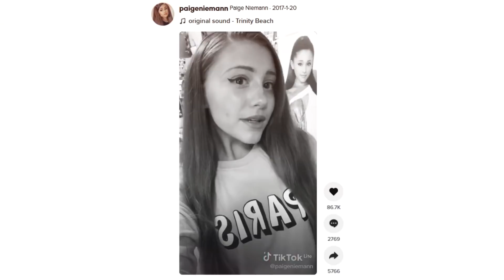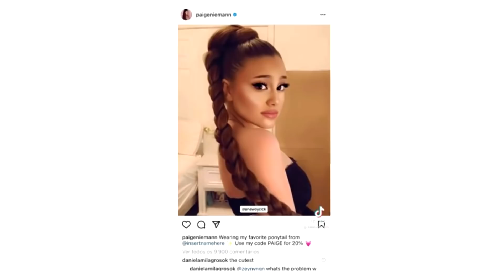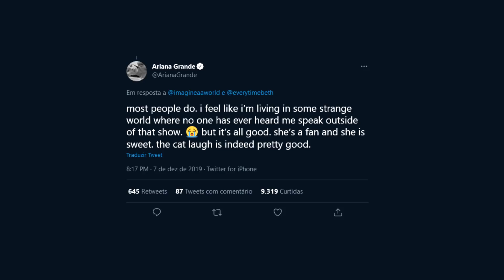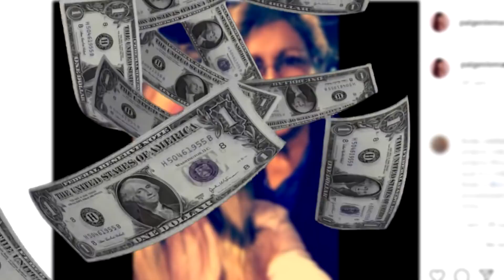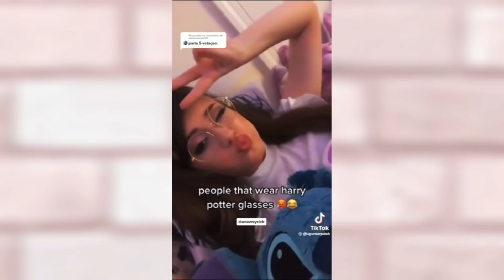Conheça Paige Niemann e sua BIZARRA HISTÓRIA de Clone da Ariana Grande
O vídeo é sobre Paige Niemann e nele explicamos o caso que vem repercutindo a Internet de que ela está c0rrendo Perigo.

🔶 Link do Kwai, coloque meu código e já ganhe ate R$150,00➡️

💬 Deixe ai nos comentários o que você achou do vídeo.

📌 Aqui você encontra vídeos sobre famosos, Novelas do SBT, Now United, curiosidades, TikTok e outros vídeos para seu entretenimento.